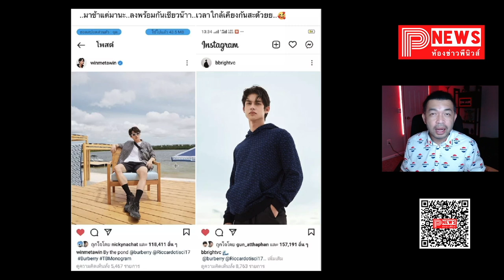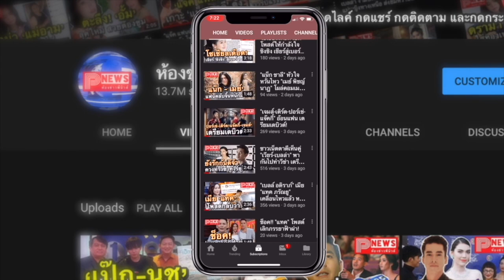ห้องข่าวพีนิวส์ | "ไบร์ท - วิน"ทำแฟนคลับฟิน ถ่ายรูปยังไงให้เป็นภาพคู่